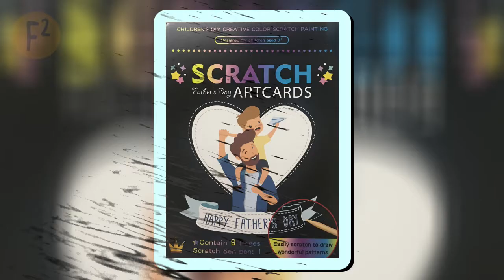Scratch It! | Happy Father's Day 6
Brand: ScratchArtCards Happy Father's Day Set
Bought from Shopee
Shot with Iphone Timelapse